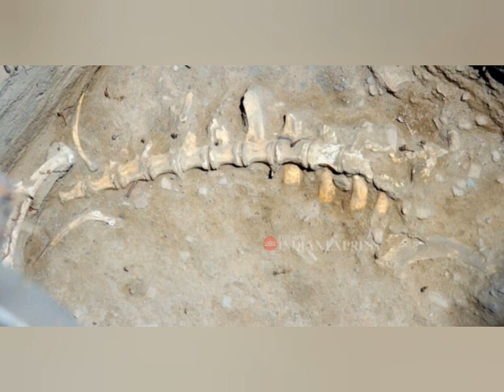யாளி (Yali) என்பது தமிழ் கோயில்களில் காணப்படும் சிற்பமாகும் || Animals of ancient times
அறிவோம் அறிந்துகொள்வோம்..
Yalis are prominent in south Indian sculpture in the 16th century. Yalis were believed to be more powerful than the lion, the tiger or the elephant.